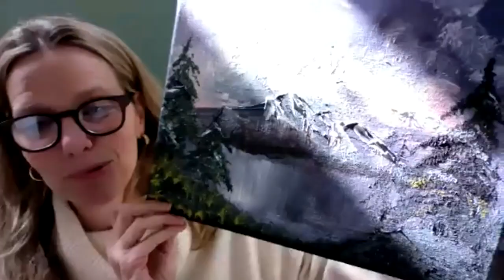Alexa Fischer: Unlocking Your Potential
Today's guest is a sought-after coach, online teacher, motivational speaker, and founder of Wishbeads, the original intention-setting jewelry line. She's on  a courageous mission to help us unlock all 1000 Watts of our personal power, creating a ripple effect that inspires everyone around us to ignite their greatest potential. World Wide Wish is her latest endeavor with a mission to transform the world with the collective power of wishing. Our newest edition to the Evie Unbounded family is Alexa Fischer.